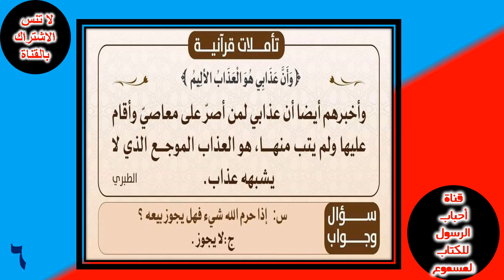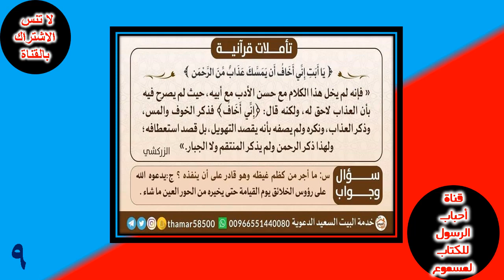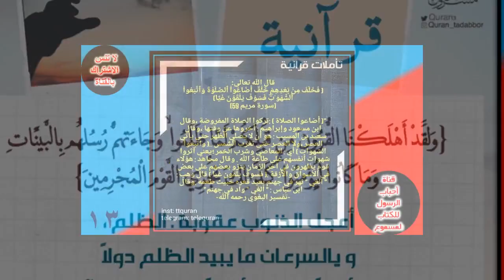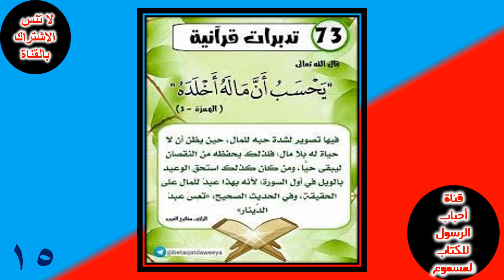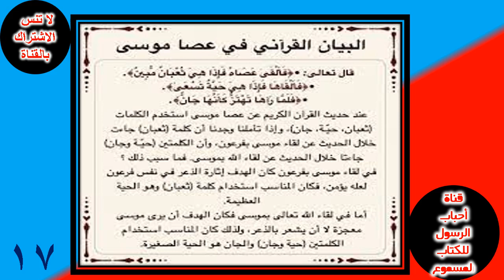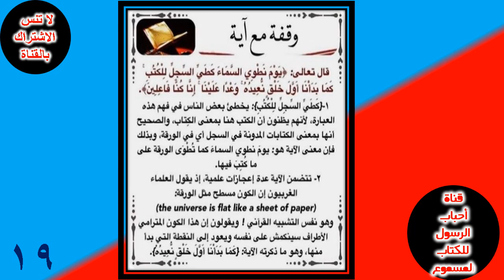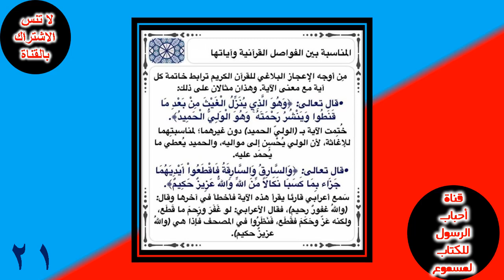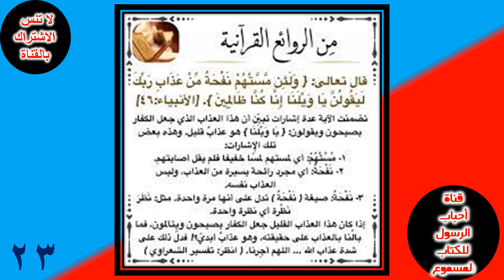تأملات قرآنية Quranic reflections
تأملات قرآنية
و فى هذا الفيديو نعرف الاتى :-
1- و ما كان الله معذبهم و هم يستغفرون
2- إنها عليهم مؤصدة
3- يا أبت إنى أخاف أن يمسك عذاب من الرحمن
4- ياأيها الذين آمنوا صلوا عليه و سلموا تسليما
5- و لقد أهلكنا من قبلكم .
6- فخلف من بعدهم خلف أضاعوا الصلاة و اتبعوا الشهوات
7- يحسب أن ماله أخلده
8- و تزودوا فإن خير الزاد التقوى
9- و ألقى عصاه فإذا هى ثعبان مبين
10- قل هو الرحمن أمنا به و عليه توكلنا